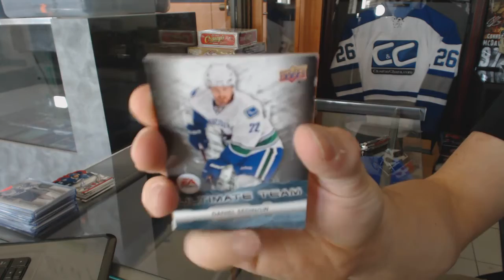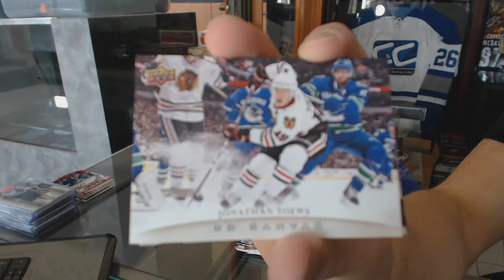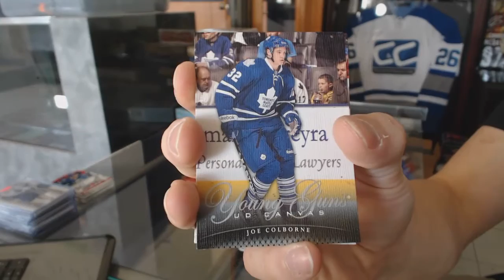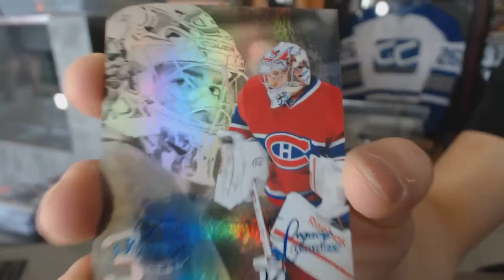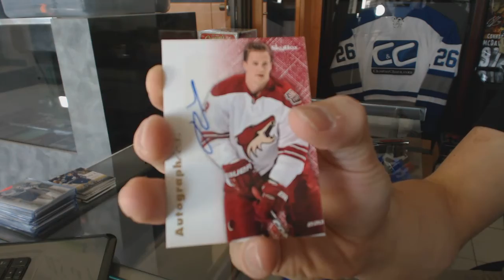11-12 UD Series 1 & 12-13 UD Fleer Retro Hockey Box Break - C&C GB #6518